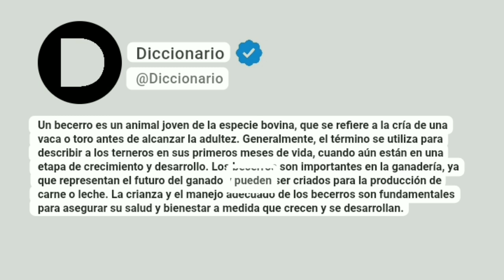Becerro Significado En Español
Un becerro es un animal joven de la especie bovina, que se refiere a la cría de una vaca o toro antes de alcanzar la adultez. Generalmente, el término se utiliza para describir a los terneros en sus primeros meses de vida, cuando aún están en una etapa de crecimiento y desarrollo. Los becerros son importantes en la ganadería, ya que representan el futuro del ganado y pueden ser criados para la producción de carne o leche. La crianza y el manejo adecuado de los becerros son fundamentales para asegurar su salud y bienestar a medida que crecen y se desarrollan.